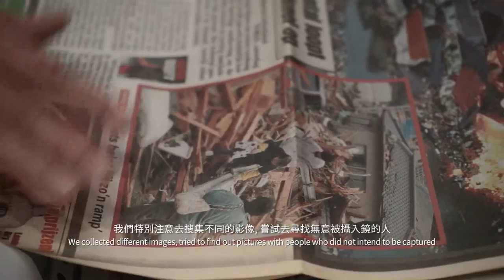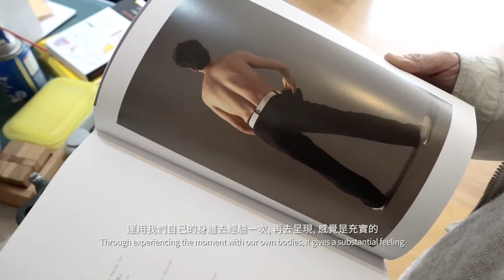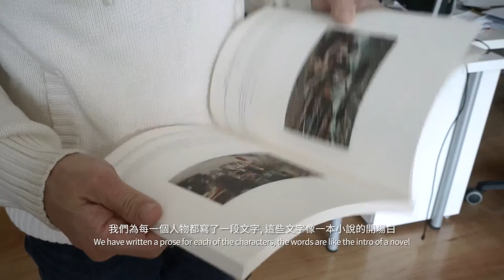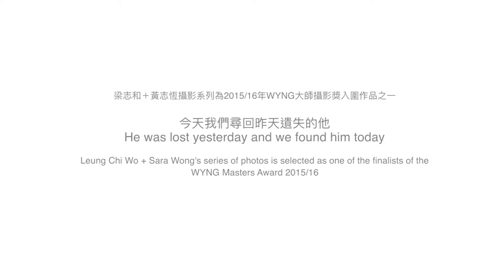WYNG Masters Award 2015/16 Finalist - Leung Chi Wo + Sara Wong WYNG大師攝影獎入圍攝影師 - 梁志和+黃志恆談作品意念